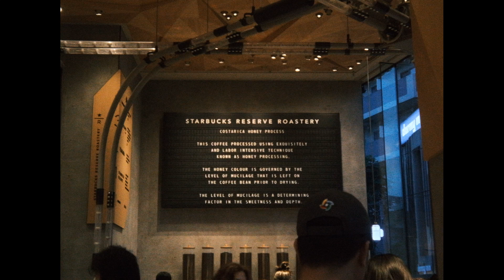Starbuck in Nakameguro